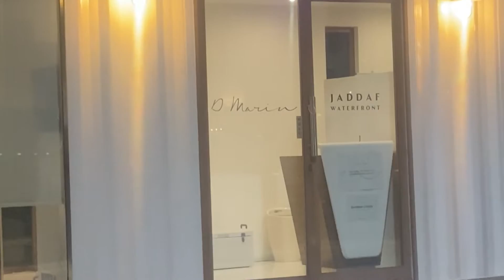Al Jaddaf Waterfront (United Arab Emirates)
My Birthday Special